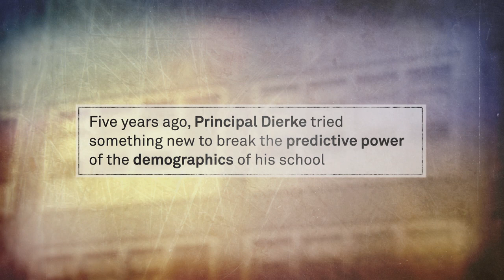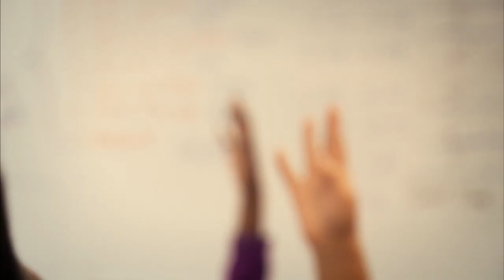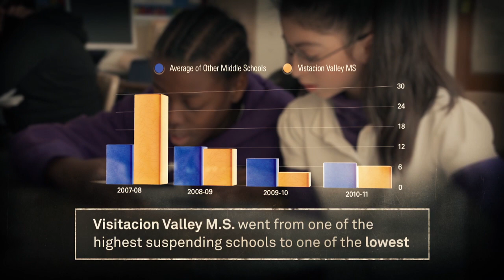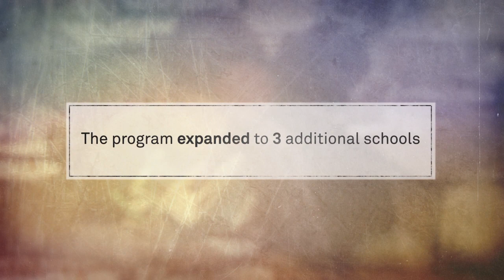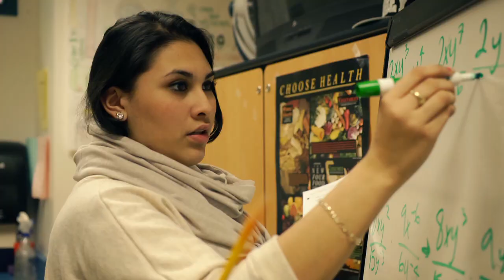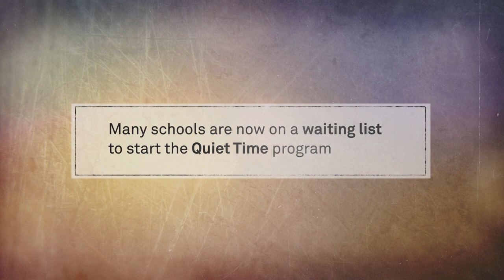David Lynch Foundation - Quiet Time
Thirteen years ago, Visitacion Valley Middle School (VVMS) had the highest absentee, highest suspension, and highest teacher turnover rate, and the lowest academic achievement rate in the district.

Five years ago, James Dierke--principal of VVMS--introduced Transcendental Meditation to his 6th and 7th grade students. Teachers were trained in Transcendental Meditation. At two separate times, for 15 minutes, students practice "Quiet Time" during the school day.

The results of the meditation implementation were staggering: attendance rates improved 98.3%, VVMS went from one of the highest suspending schools to one of the lowest, 20% of 8th graders were accepted into Lowell High School, one of the top performing high schools in the United States.

After the success of "Quiet Time," the program expanded to 3 additional schools.

Since 2005, the David Lynch Foundation has shared Transcendental Meditation with our most stressed populations.

Long Story Short Media (LSS) worked with the David Lynch Foundation and VVMS to produce this powerful, inspiring, video.